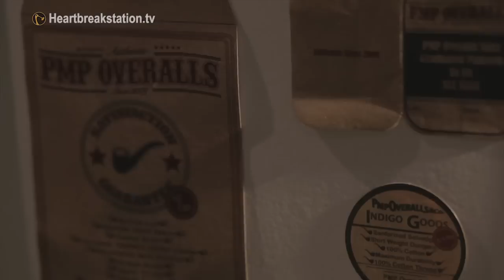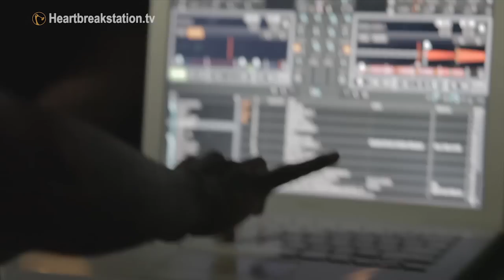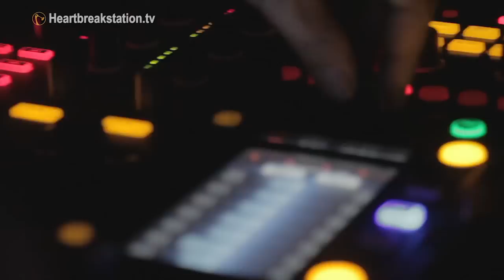LIVE REPORT: POT MEETS POP 3rd Anniversary Party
DUBYOUTH Soundsystem
Random
Fandy DFMC
Hazawude
Mr. Dymz